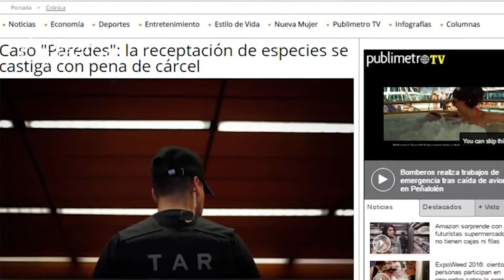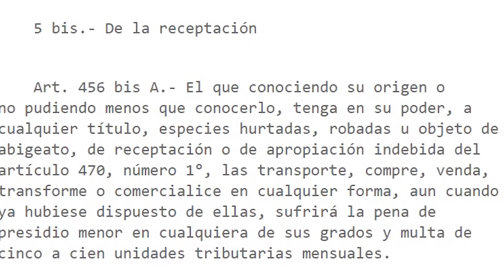Noticiero Judicial: El delito de la receptación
Uno de los principales cambios que incorporó la Agenda Corta Antidelincuencia, fue fijar criterios concretos para castigar el delito de receptación. En este sentido, los jueces deben penalizar con el máximo de lo que manda la ley cuando los objetos receptados superan las 400 UTM. Además, amplió la responsabilidad de los acompañantes del receptador.